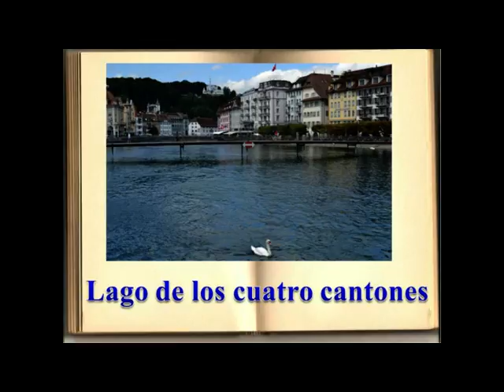EL LAGO DE LOS CUATRO CANTONES EN LUCERNA. Suiza.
El lago de los Cuatro Cantones o lago de Lucerna es un lago de Suiza central.